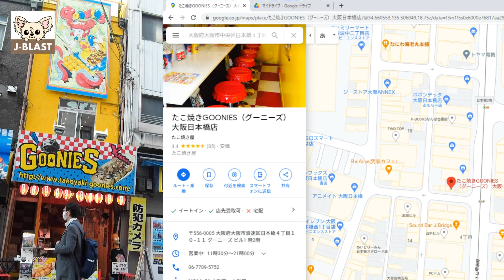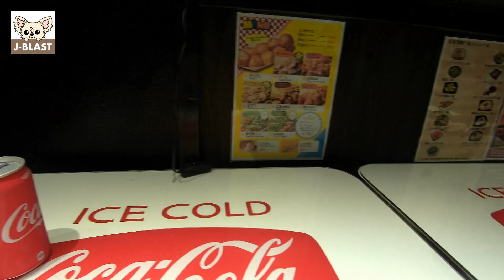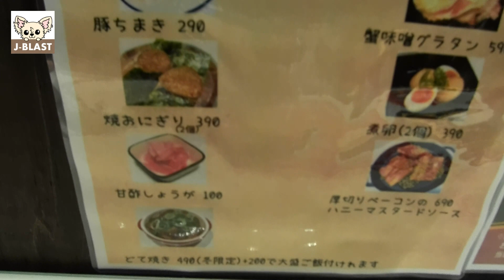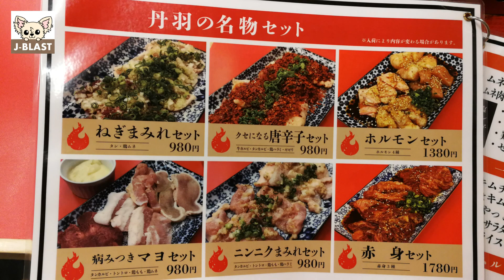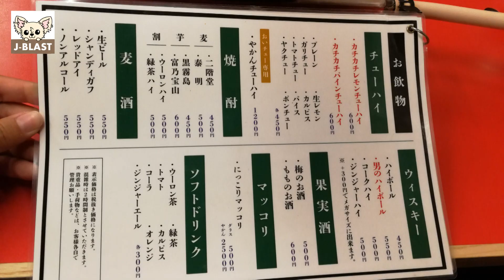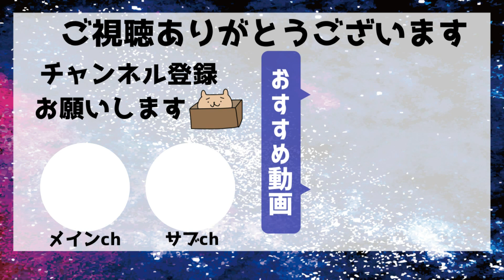【大阪食べ歩き】リピートしたくなるお店といえばココ！【西成ホルモンやまき｜日本橋たこやきグーニーズ｜焼肉ホルモン丹羽】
●たこ焼きGOONIES（グーニーズ）大阪日本橋店

↑丹羽さんには通りすがりで初めて行ったのですが、めちゃくちゃ大当たりでした✨
ほんまにオススメ！絶対行った方がいいです(*´▽｀*)

・ジェイブラストさん